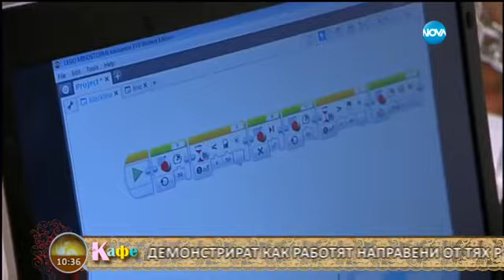Как да си направим робот за 5 минути - На кафе (18.03.2016г.)